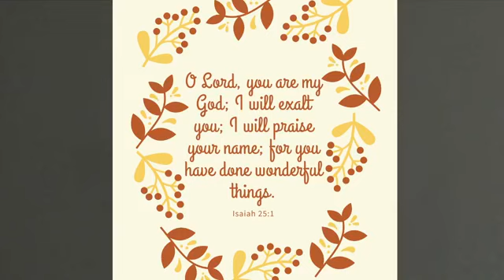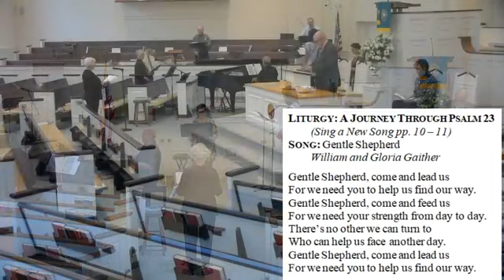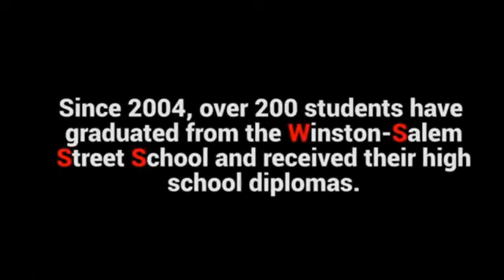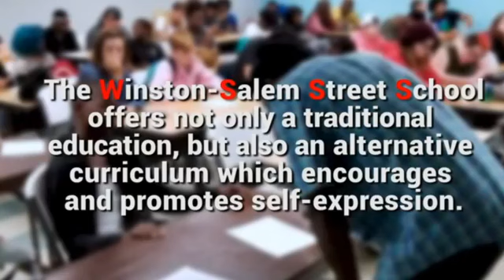October 11, 2020 - Live Streamed Service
Good Morning! Thank .you for blessing us with your presence today. After the Postlude today, Pastor Sam took questions from the congregation regarding the partial re-opening protocols for Oct. 18th.

Greet one another as you wait for the service to begin at 10:00.